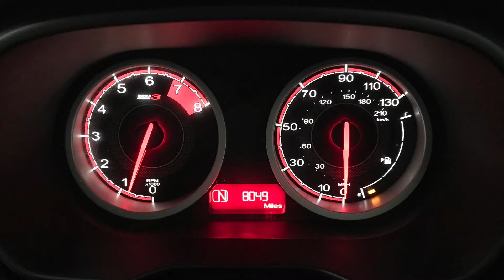MG 3 1.5 VTi-TECH Exclusive | Richmond Motor Group | Hampshire & Surrey